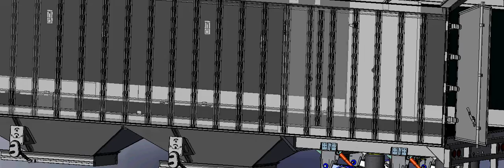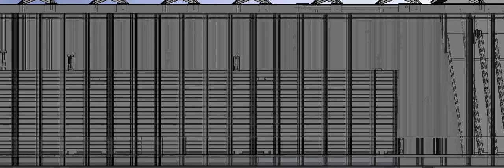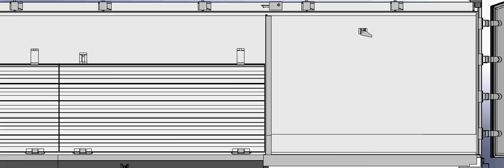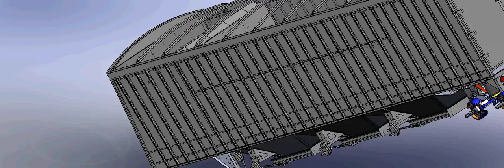Truck Equipment Service Co Combination Trailer Video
Shows how to convert a Cornhusker Combination Trailer from a floor load to a bulk load. See cornhusker800.com for more info.